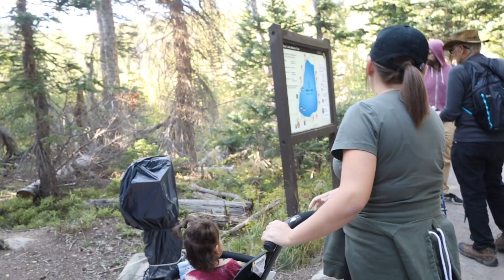Two lakes in the Rocky Mountians